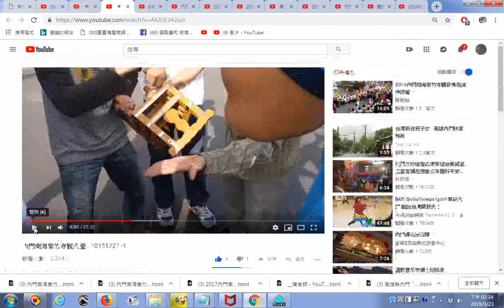推薦影片 內門南海紫竹寺觀八臺 10151227 1影片 806 點按時間標註會立即連結影像播放